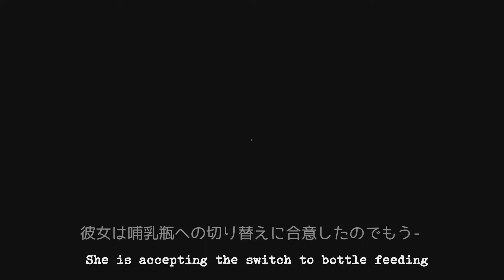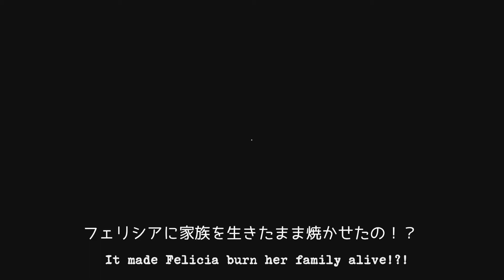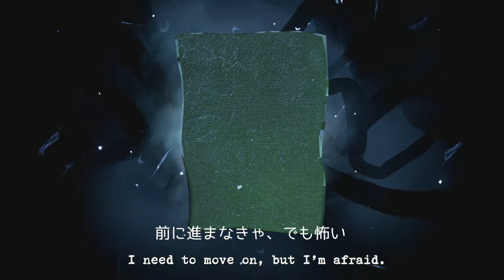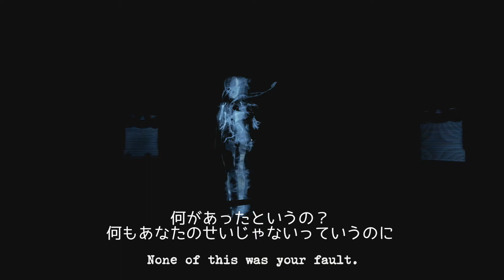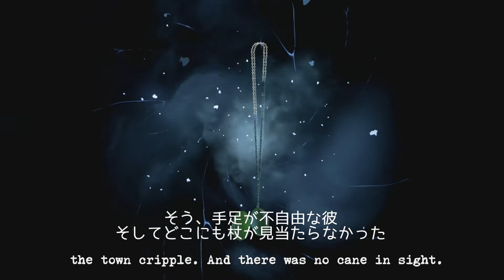【実況】杖5突き目：突然霊媒師になりだす盲目女子【Perception】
盲目女子がデアデビル並みの知覚で怪しげな屋敷に単身乗り込む！
バイオショック、バイオショックインフィニット、デッドスペースの開発者による盲目ホラーFPS！
生き残るために杖チョップで視界確保だ！

メーカーサイトより一部転載
Crafted by a team of veteran PC and console developers (BioShock, BioShock Infinite, Dead Space), Perception (PC/PS4) offers a bold and fresh take on first person narrative games.

"See" using echolocation.  Every sound creates a visual.
Engage in a deadly game of hide and seek with relentless enemies, including The Presence.
Trigger radical change at the Estate at Echo Bluff each time you solve its mysteries.
Travel back through history to exorcise your own nightmares.